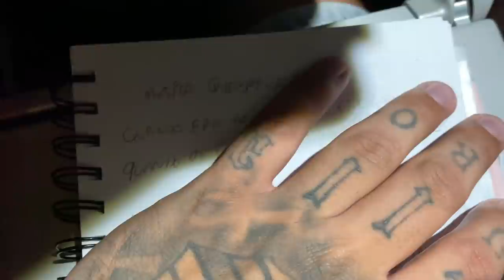CASA MAROMBA EM FORTALEZA